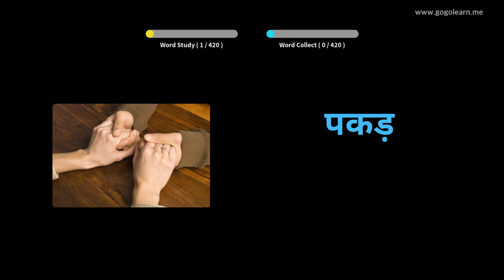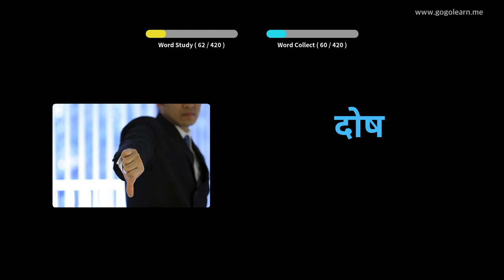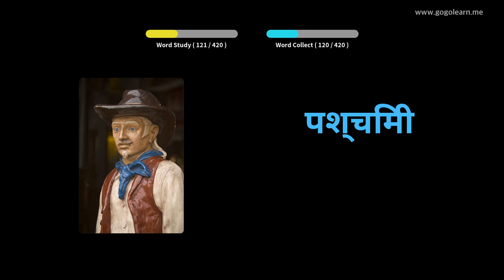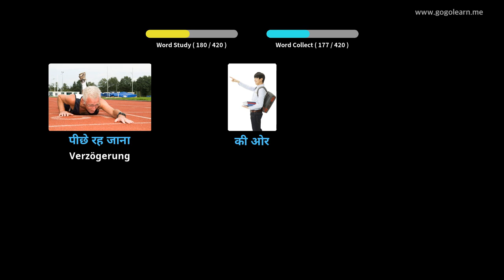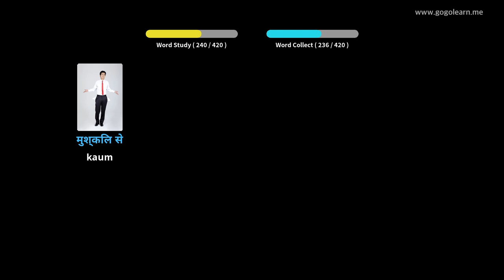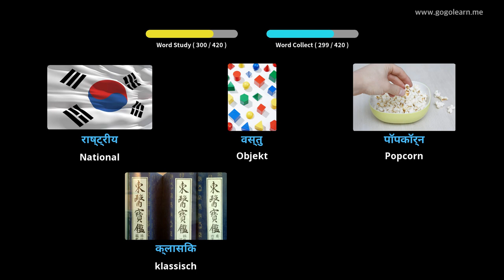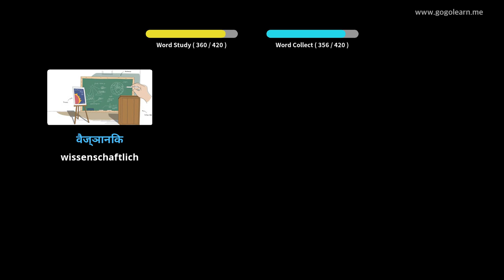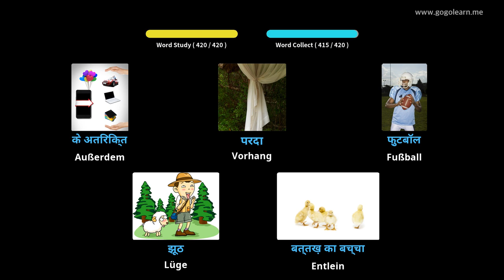Hindi Lernen Durch Bilder |Hindi Wortschatz Mittelschule 2 | Golearn